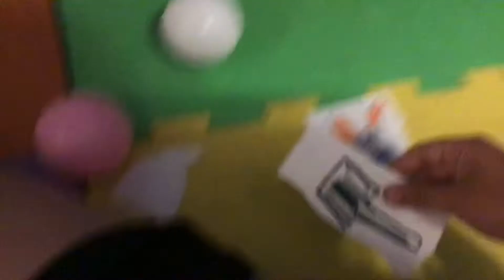My madness combat show 2: episode 4